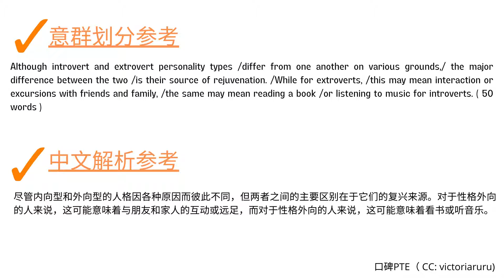PTE英式口音 RA 1064 Y V1 Introvert and Extrovert